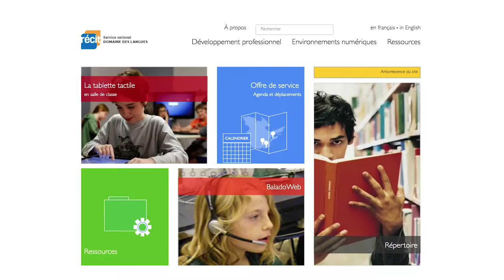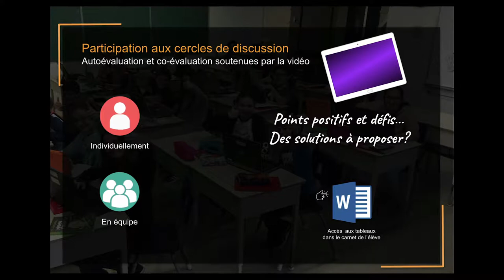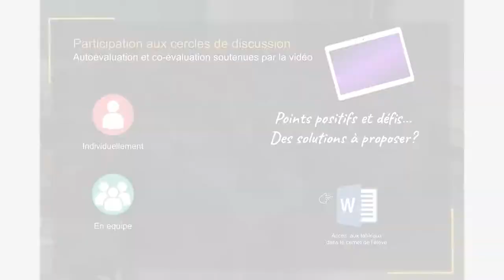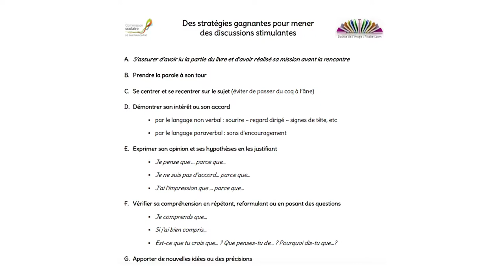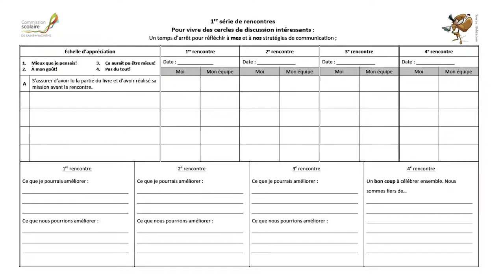Missions et cercles de discussion soutenus par la vidéo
Dans cette vidéo, des enseignants de la commission scolaire de Saint-Hyacinthe décrivent ce qu’ils ont mis en place pour accompagner les élèves à communiquer oralement au cours de leurs cercles de discussion. Ils ont entre autres tiré profit de la vidéo pour offrir de la rétroaction aux élèves. Cette séquence est tirée d’un projet pédagonumérique créé grâce à la collaboration entre les enseignants, les bibliothécaires et les conseillères pédagogiques.